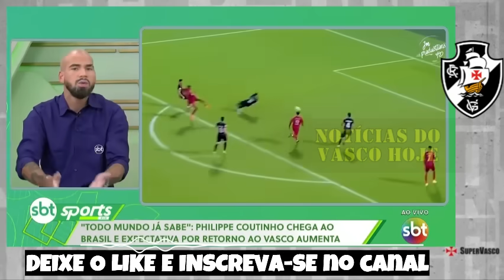𝑪𝑶𝑼𝑻𝑰𝑵𝑯𝑶 𝑪𝑯𝑬𝑮𝑨 𝑬𝑴 𝑺𝑷 𝑬 𝑻𝑬𝑴 𝑹𝑬𝑼𝑵𝑰Ã𝑶 𝑪𝑶𝑴 𝑷𝑬𝑫𝑹𝑰𝑵𝑯𝑶 𝑷𝑹𝑨 𝑭𝑬𝑪𝑯𝑨𝑹 𝑪𝑶𝑴 𝑽𝑨𝑺𝑪𝑶!